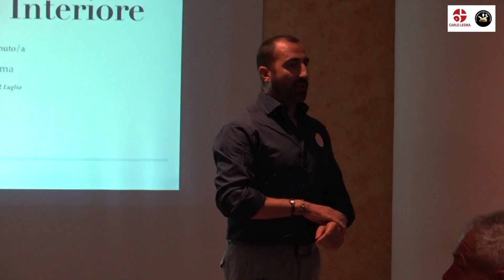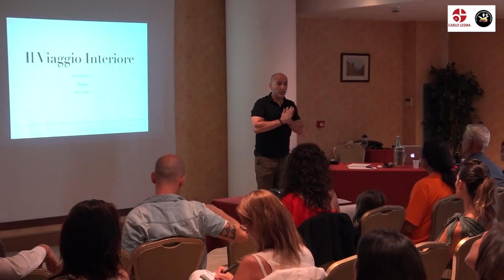Il Viaggio Interiore - ROMA Testimonial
Oltre 50 persone presenti al corso di formazione Il Viaggio Interiore, una giornata con lo scopo di imparare le migliori tecniche di meditazione e di visualizzazione guidata, attraverso la ricerca della simbologia interiore utile per comprendere quali sono le migliori azioni da fare nella nostra vita.

Partecipa anche tu al Prossimo Viaggio, puoi visitare direttamente sul sito le prossime date un nuovo modo per meditare insieme e per ottenere da subito Armonia e Equilibrio fisco e mentale.

Oppure inscriviti a questo canale per restare aggiornato.